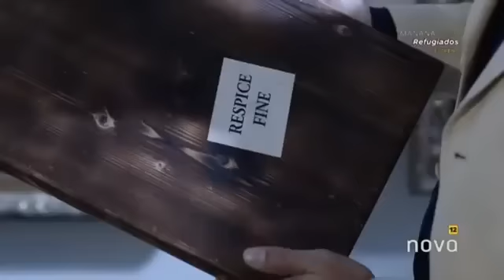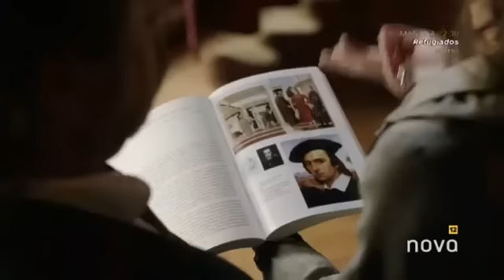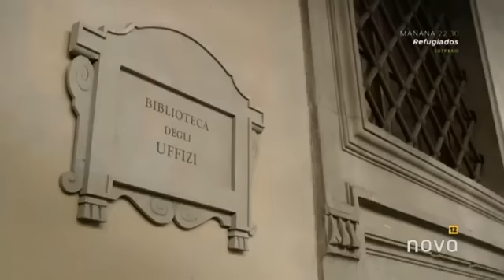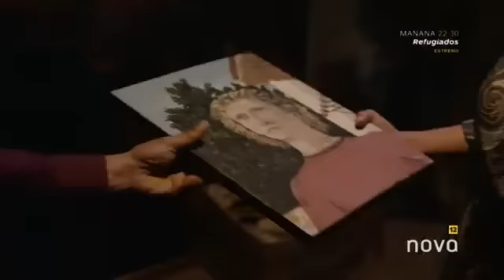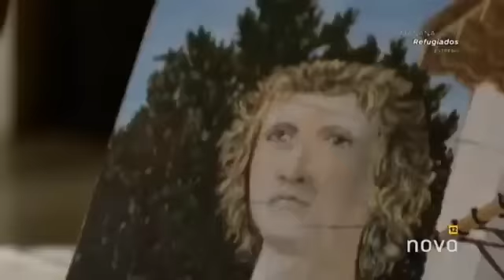► SABRINI GUARDA UN SECRETO PELICULA ROMANTICA EN ALEMANIA